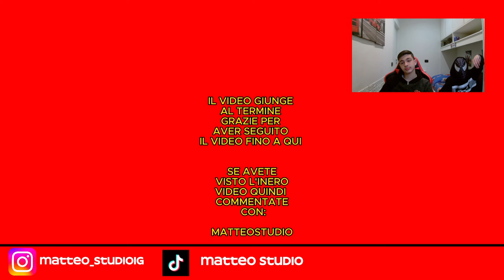IL NOSTRO RITORNO E GLI OSCAR